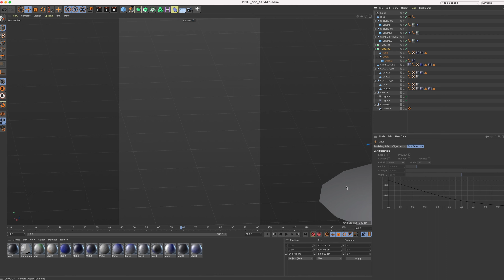AirTerra Times Square LED Display BTS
A look behind the scenes of the making of our 3-story LED display on one of Times Square's most iconic billboards.